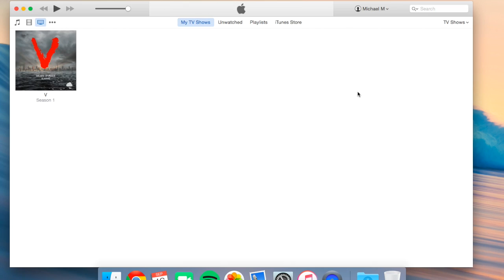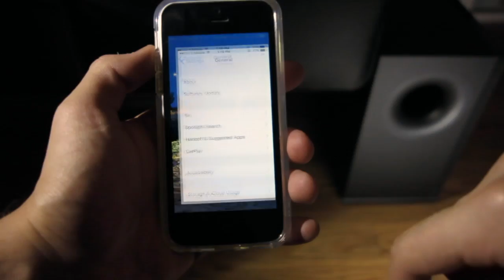How to get IOS 9 if STUCK on 9.1 beta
How to get IOS 9 if STUCK on 9.1 beta Easy way to get onto ios 9 if you're still stuck on 9.1 beta. Song is Robotaki by Raton Laveur.